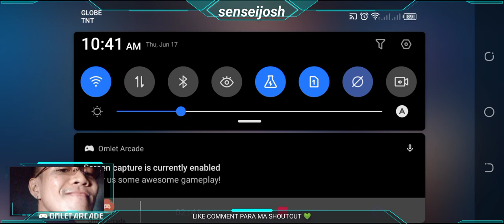PHARSA akiiiiin HAHA